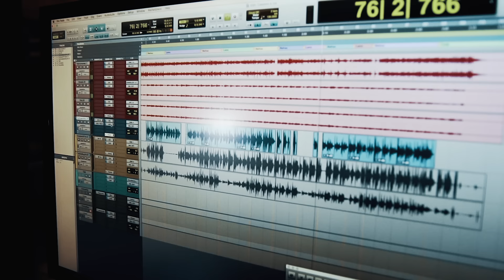IZA e Caetano Veloso - Divino Maravilhoso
Letra
Atenção ao dobrar uma esquina
Uma alegria, atenção menina
Você vem, quantos anos você tem?
Atenção, precisa ter olhos firmes
Pra este sol, para esta escuridão
Atenção
Tudo é perigoso
Tudo é divino maravilhoso
Atenção para o refrão
É preciso estar atento e forte
Não temos tempo de temer a morte
Atenção para a estrofe e pro refrão
Pro palavrão, para a palavra de ordem
Atenção para o samba exaltação
Atenção
Tudo é perigoso
Atenção para as janelas no alto
Atenção ao pisar o asfalto, o mangue
Atenção para o sangue sobre o chão
Atenção
Tudo é perigoso

FICHA TÉCNICA:
Direção: Gustavo Tolhuizen (ferrorama.tv)
Imagens: Fernando Neumayer e Gustavo Tolhuizen
Edição: Gustavo Tolhuizen